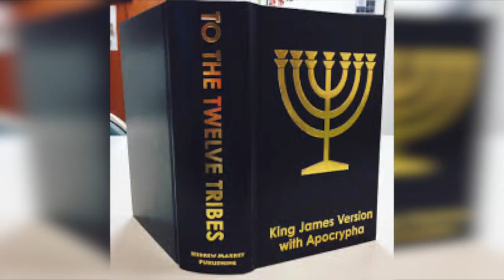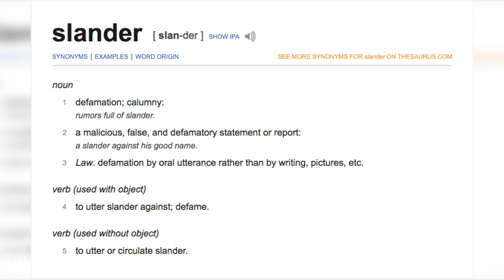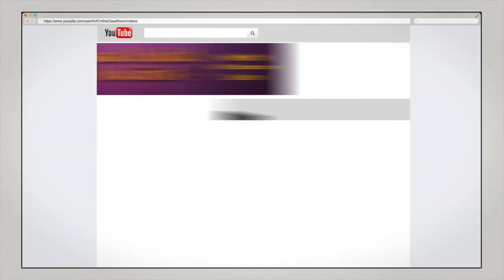15 Minutes with the Captains: Slanders & Allegations